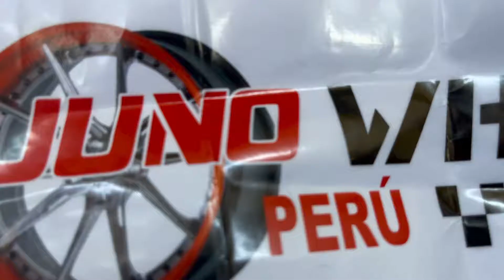Enviando aros de lima para la provincia de Sullana por la agencia shalom 😎✌️🔥🇵🇪🌎💯